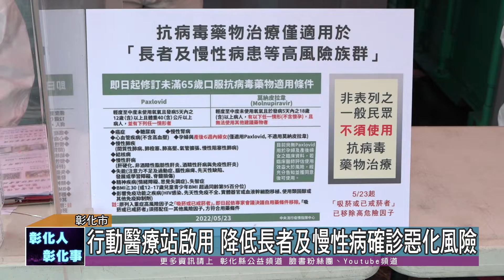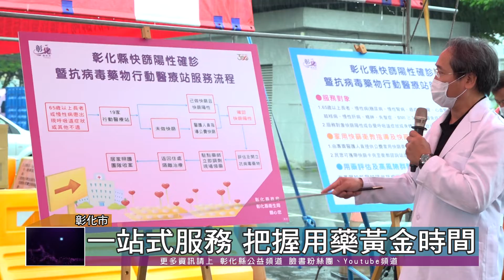111-05-27 快篩確診暨抗病毒藥物行動醫療站啟用 提供一站式服務減輕專責醫院負擔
為降低縣內65歲長者及罹患慢性病等高風險族群，確診後病情惡化之風險，並及早給予抗病毒藥物使用，彰化成功家用快篩衛教諮詢站自即日起轉型為「65歲長者及慢性病快篩確診暨抗病毒藥物行動醫療站」，現場有專業人員教導如何快篩、看診、評估及開立抗病毒藥物，提供一站式服務，讓民眾能夠用最快的速度治療，避免轉成中重症，減輕專責醫院的負擔。
行動醫療站自5月27日開始試營運，服務期間為週一至週五下午2點至5點及星期六上午9時至12時，試辦階段將針對65歲長者及慢性病患者，由專業醫護人員駐站免費提供快篩陽性確診、用藥評估、高風險群體抗病毒藥物治療等一站到位服務，提高確診通報時效及把握用藥黃金時期。